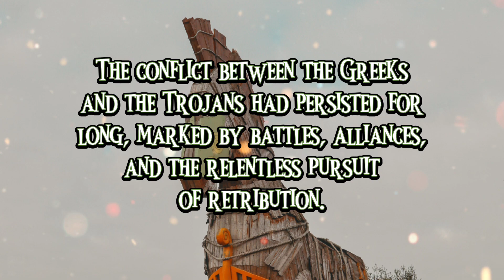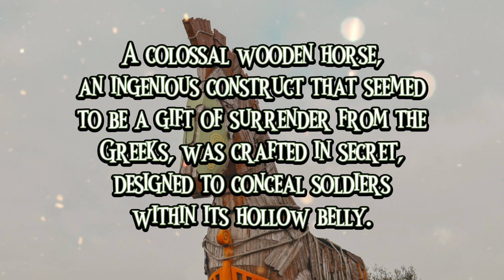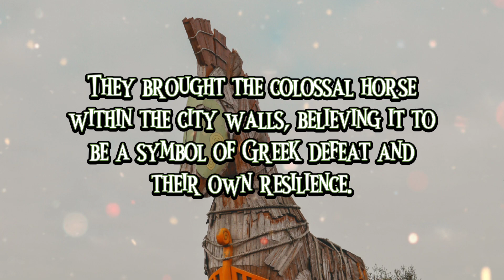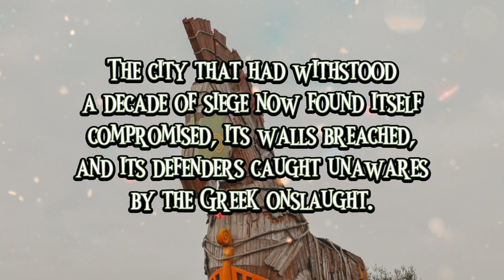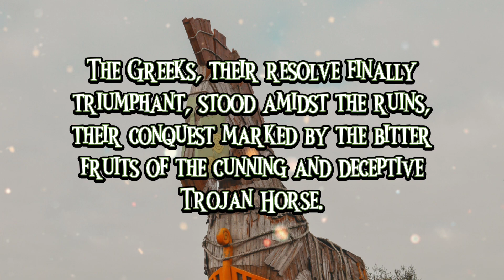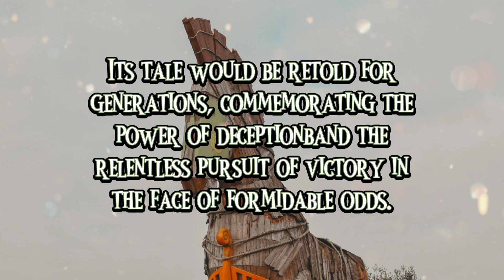The Trojan Horse | Greek Mythology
The Trojan Horse

Mythology is a captivating and rich tapestry of ancient stories, legends, and beliefs that were passed down through generations in various cultures around the world. It encompasses the gods, goddesses, heroes, monsters, and fantastical creatures that were part of the collective imagination of ancient civilizations.

Discover the cosmologies and creation myths that offer insights into the origins of the world and humanity. Unravel the enigmatic symbolism embedded within these ancient tales, as we seek to understand the deeper meanings hidden within their narratives.

Whether you're a mythology enthusiast, a history buff, or simply curious about the ancient stories that have shaped our collective imagination, join us on this exciting journey as we unravel the mysteries and wonders of mythology.